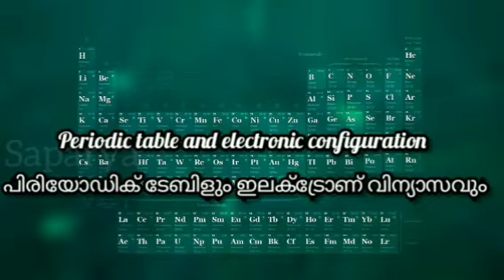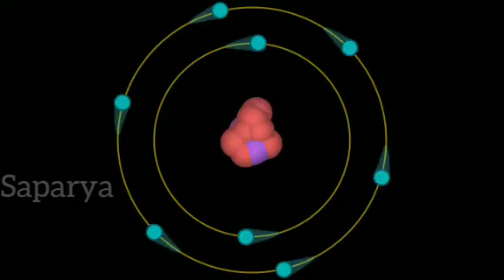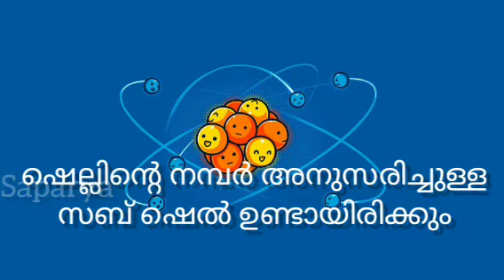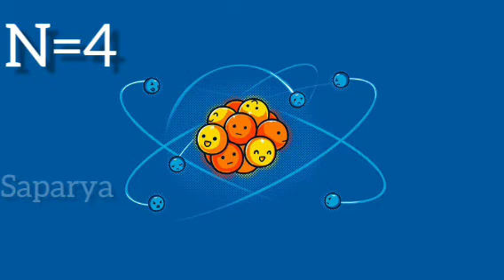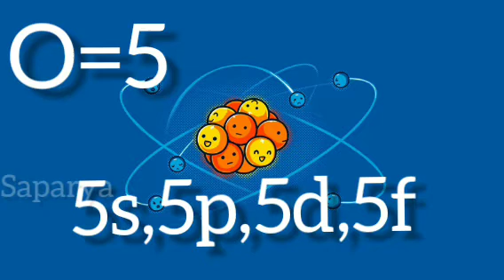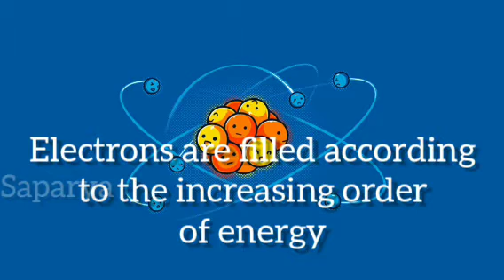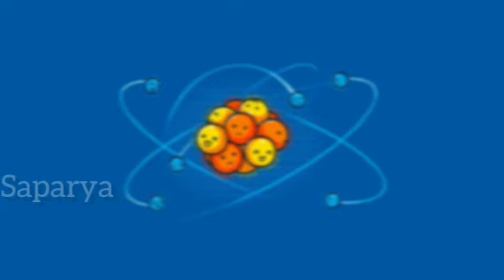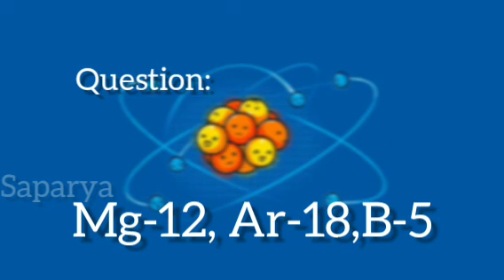sslc chemistry| chapter 1, part 1